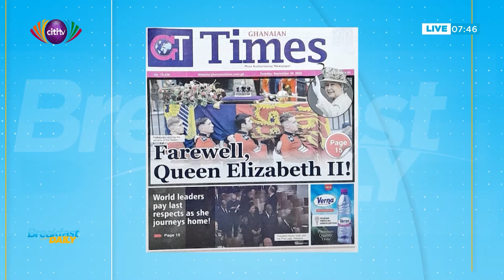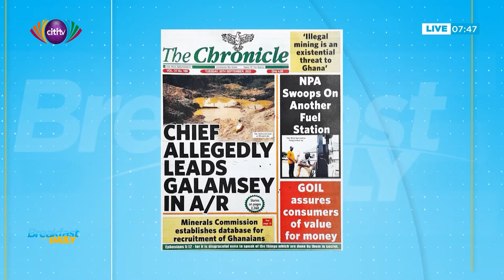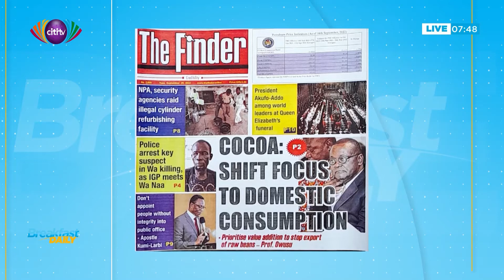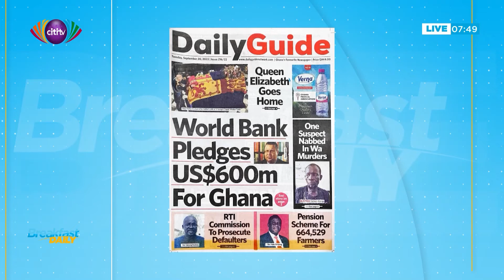Newspaper review on Breakfast Daily: Tuesday 20th September 2022